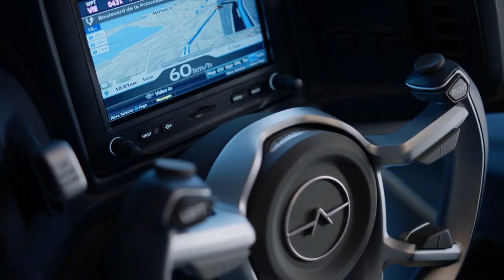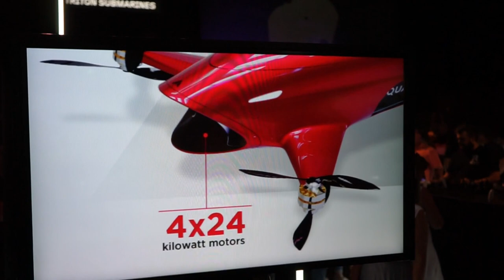First Time Sitting in a Flying Car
In this video I visit Goodwood FoS Future Lab which is showcasing some of the most exciting and forward-thinking visions of future technology and mobility.  One of the most fascinating topic of this year: Flying Cars
I was introduced to AEROMOBIL the first street-legal flying car of our history and to AIRSPEEDER the first flying race car.
Our future is really happening now!

Ariae- The Path to Innovation